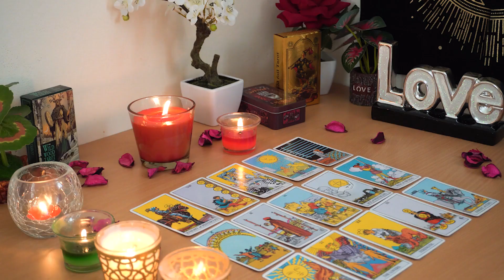CAPRICORN💘 They Are Watching You. Something BIG is Happening Behind the Scenes! Love Reading